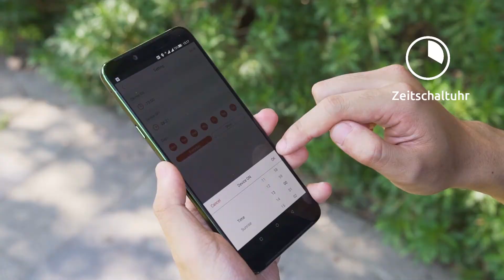Link2Home WiFi LED Sensor Wandleuchte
Langlebiges LED Leuchtmittel 10W, 750 Lumen,
mit einstellbarer Lichtfarbe (3000 / 5000 Kelvin)

Die WiFi LED Sensor Wandleuchte ist auf Grund des robusten UV- und witterungsbeständigen Gehäuses ideal für die dauerhafte Anbringung im Außenbereich geeignet. Die Leuchte ist für einen Temperaturbereich von -20°C bis +40°C ausgelegt. Die WiFi LED Sensor Wandleuchte verfügt über langlebige LED Leuchtmittel mit einer Leistung von 10W und einer Lichtleistung von 750 Lumen. Sie können zwischen zwei Lichtfarben wählen, warmweiß 3000 Kelvin und neutralweiß 5000 Kelvin. Alle Einstellungen werden über Ihr Mobilgerät getätigt. Sie können eine Vielzahl von Funktionen wählen wie z.B. Grundbeleuchtung, Zeitschaltungen, Alarmfunktion, Anwesenheitssimulation, Ein/Aus/Automatik und die manuelle Steuerung. Die Zeitschaltung kann in einem Zeitfenster von 2 Sekunden bis 20 Minuten erfolgen.
Die Leuchte verfügt über einen Passiv-Infrarot-Bewegungsmelder mit einem Erfassungsbereich von 180° und einer Reichweite von 8m.

Google Assistant and the Google Assistant logo are trademarks of Google LLC.